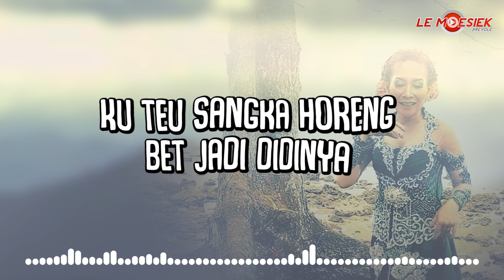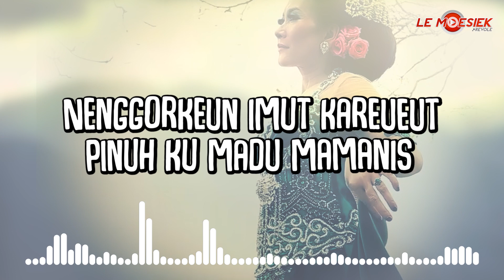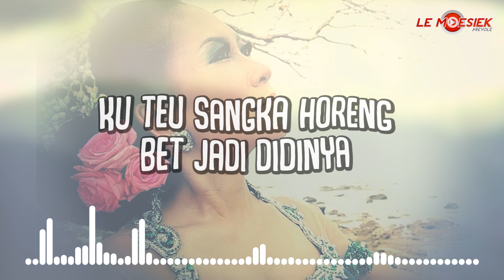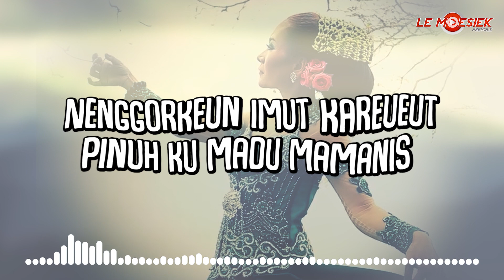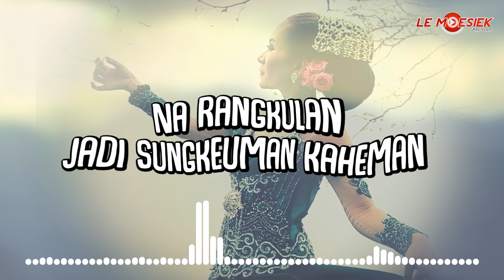NINING MEIDA & BARMAN S - Puspa Reuma (Official Lyric Version)